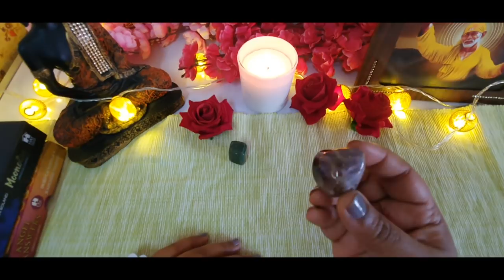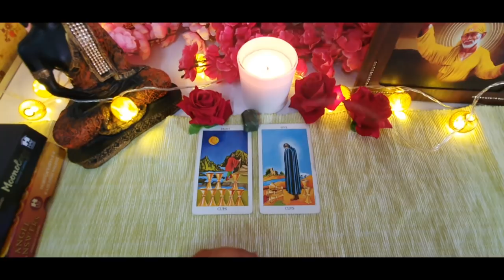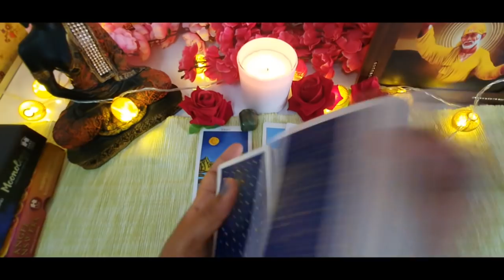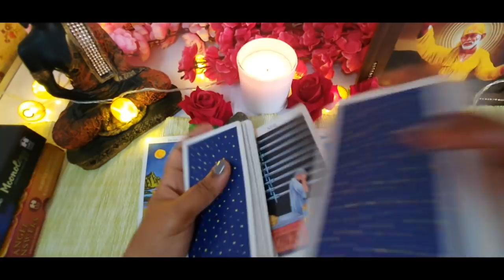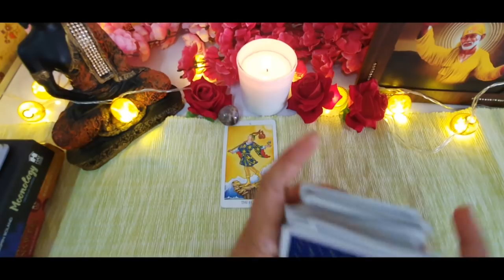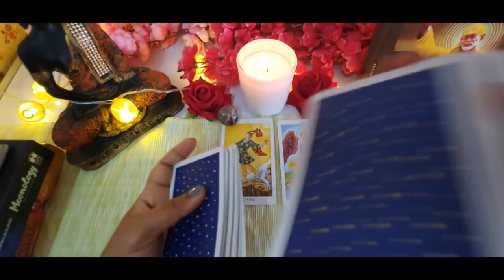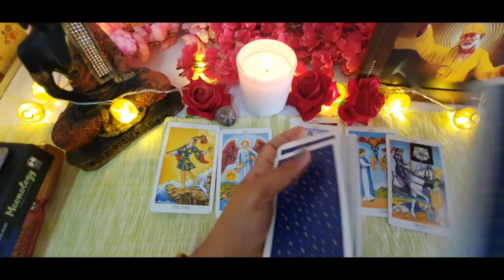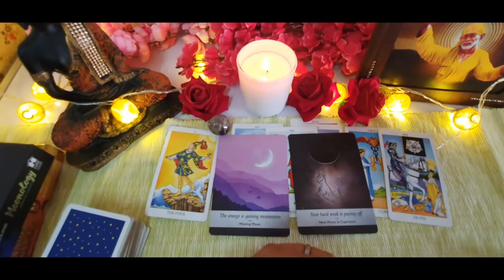pick a card :जानिए अपने सारे सवालो के जवाब ..Know all your answers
hello friends
This is another pick a card reading and topic is ..

choose any one pile intuitively and if you are confused watch all three whichever situation matches you is your pile ..
TIMESTAMPS

PILE1 =   1:26

PILE2 =  10:27